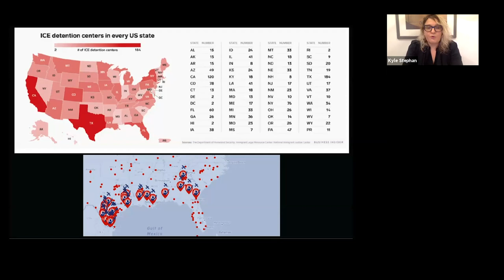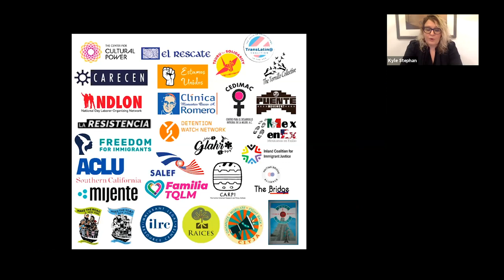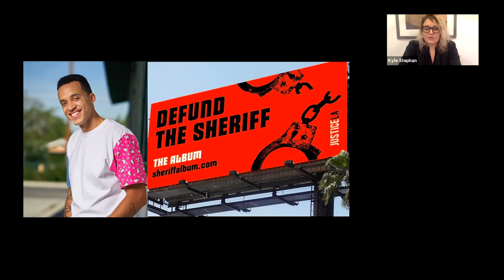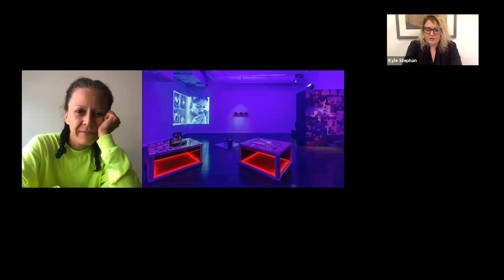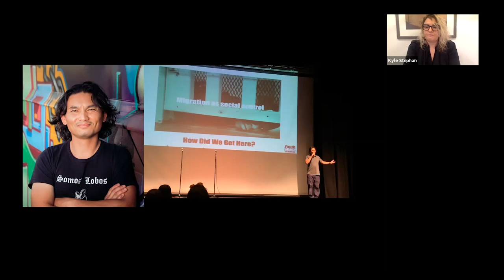XMAP: In Plain Sight, Beyond the Walls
Introduced by MOCA and Kyle Stephan, IPS Cultural Partnerships and Programming

This panel will discuss the relationship between the prison industrial complex and the immigrant detention system, and how the personal and familial experiences of incarceration inform the art and activism of its featured speakers, many of whom participated in the In Plain Sight artist intervention over July 4 weekend.